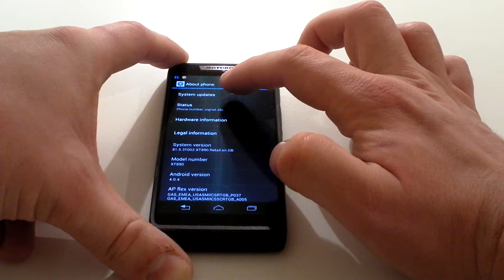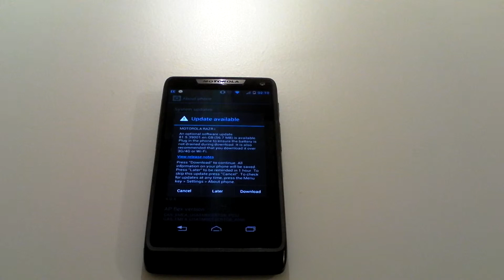"How To".. Android Update and Version Check - Motorola Razr i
Handset Help demonstrating how to check your version of android and perform an update on your Motorola Razr i handset.